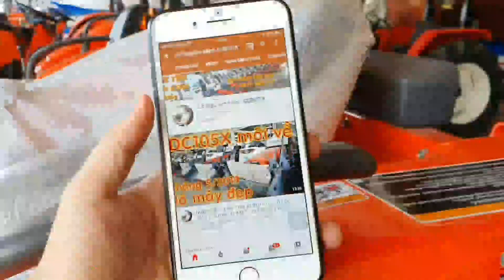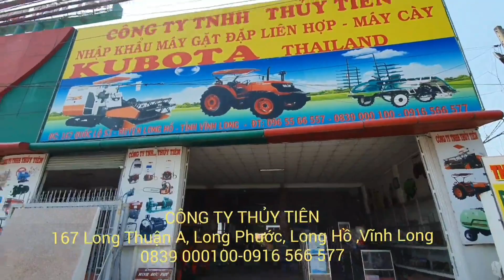Máy gặt lúa KUBOTA DC-60 làm mới về Long An ,Máy gặt đập liên hợp KUBOTA -0965566557